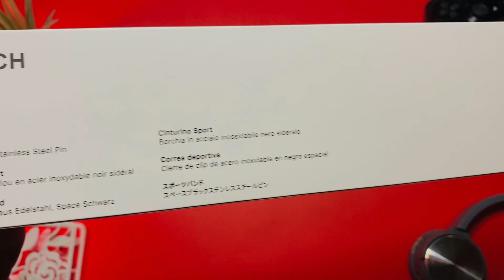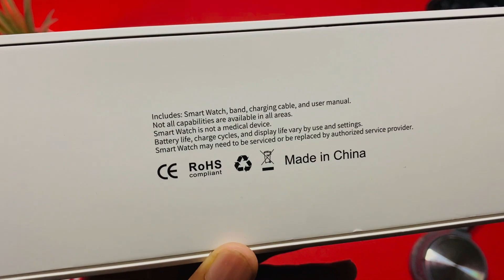HT-99 SMART WATCH | UNBOXING & REVIEW | SERIES 6 WITH APPLE LOGO| (44Mm) (2021)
HT-99 SMART WATCH UNBOXING & REVIEW  SERIES 6 WITH APPLE LOGO
ALSP 44MM SCREEN 2021
SO HY GYZ HOW WAS THE VIDEO HOPE YOU LIKE THE NEW SETUP AND THE VIDEO IF YOU HAVE LIKED IT COMMENT DOWN BELOW NOW AND IF YOU WANT THE WATCH THEN DM ME ON INSTAGRAM

IF YOU HAVEN'T FOLLOWED ME ON

AND IF YOU WANT THIS TYPES OF VIDEOS PLZ COMMENT DOWN BELOW AND IF YOU HAVE ANY PRODUCT SEND TO ME I WOULD DO A REVIEW 7 UNBOXING SO SEE YA GUYS IN THE NEXT VIDEO UNTILL THEN BA BAI .